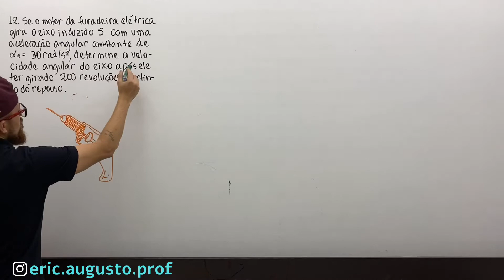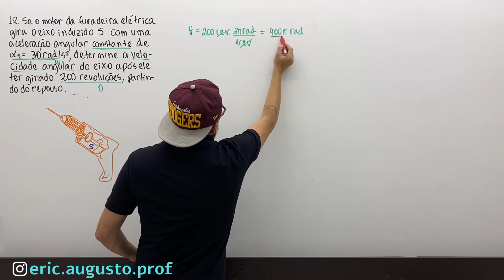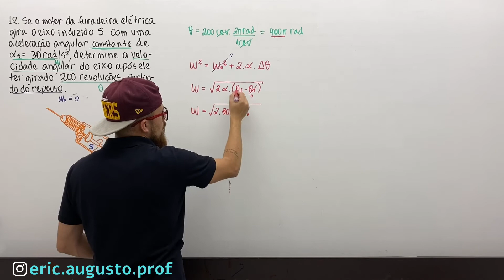16.12 – Cinemática do Movimento Plano de Um Corpo Rígido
12. Se o motor da furadeira elétrica gira o eixo do induzido S com uma aceleração angular constante de α_S=30 rad/s^2, determine a velocidade angular do eixo após ele ter girado 200 revoluções, partindo do repouso.

DINÂMICA - Mecânica para Engenharia, Hibbeler 12ª ed
16 – Cinemática do Movimento Plano de Um Corpo Rígido
16.3 Rotação em torno de um eixo fixo